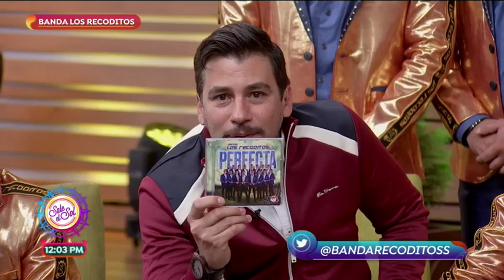¡Banda Los Recoditos celebran 30 años de trayectoria! | Sale el Sol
La Banda Los Recoditos nos dan detalles de su próxima gira por México y el extranjero, además promocionan su más reciente material discográfico 'Perfecta'.